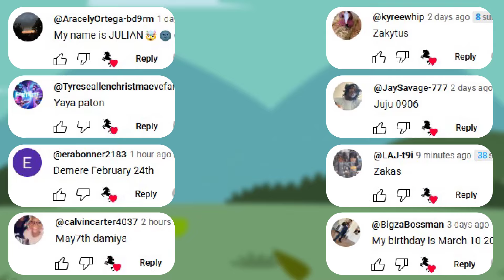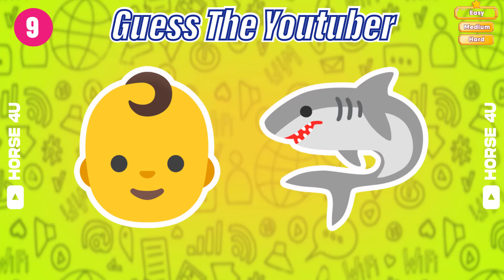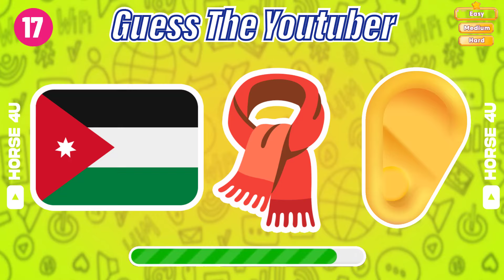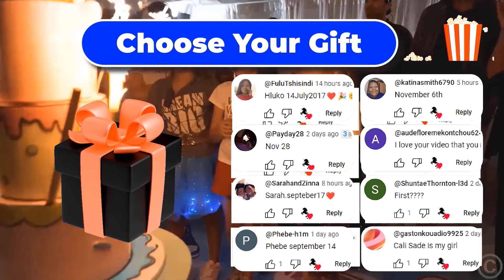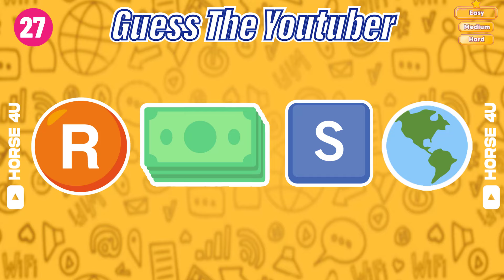Guess The YouTube Family By Emoji (Prince Family, FamousTubeFamily, Kinigra Deon)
Hey, awesome fam! 🎉 Today, we’ve got an awesome game for you – Guess the YouTuber by Emojis! 🤩✨ We’ve put together 30 fun questions, and you’ve got just 5 seconds to guess each answer! ⏰ Think you can keep up? 💥 Get your friends, grab a snack, and see who’s the Real YouTube master here! 🏆👀 Are you ready to crush it? Let's Do This! 🚀